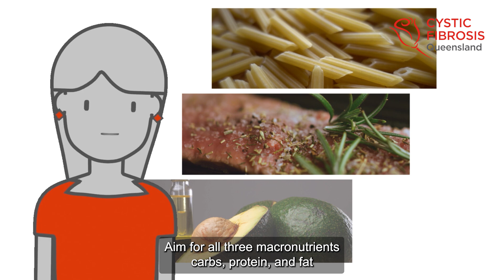Ongoing management and support